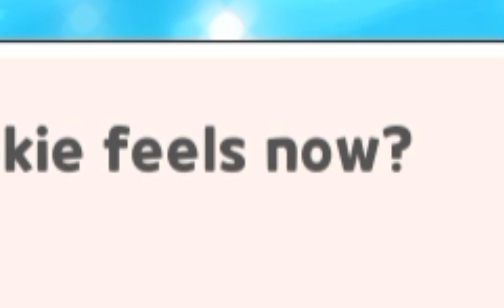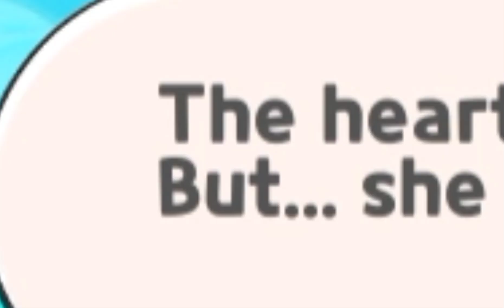omg they are so cute together! 🤭😍